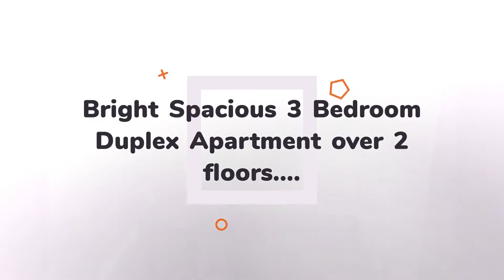Apartment to rent in Dublin, Northside, €1,850 / monthly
3
1

REF147316
Bright Spacious 3 Bedroom Duplex Apartment over 2 floors.